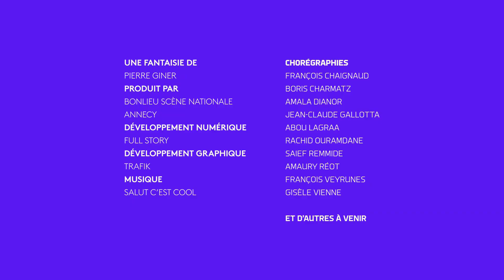I-Dance Annecy : Gisele Vienne - 10/2/2020 13:27:31